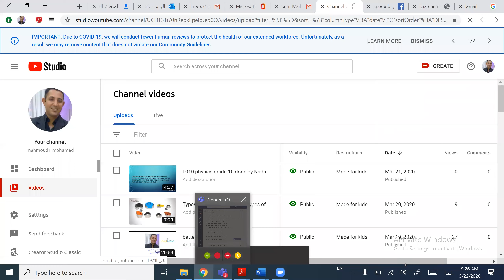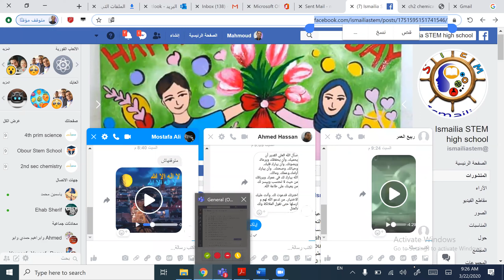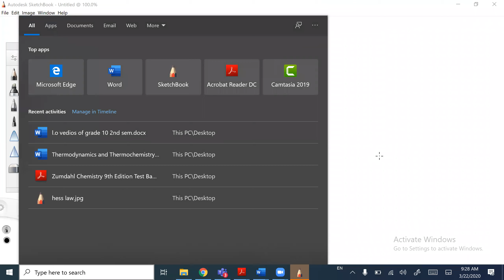organic 22 3 2020 stem CH02 l.010 concepts[ formula-functional group-classification of hydrocarbon]